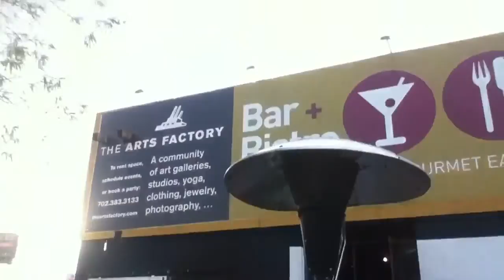Chris Giunchigliani at The Arts Factory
Clark County Commissioner & Las Vegas Mayoral Candidate Chris G did a "house party" and birthday celebration for several supporters at Downtown Las Vegas' famous Arts Factory. Oh, and everyone also watched the debate with her!